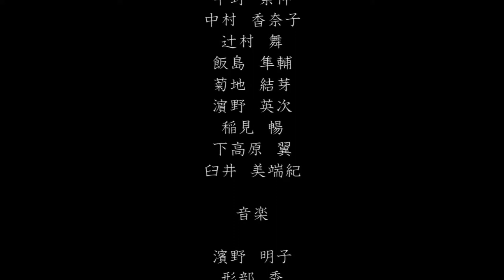Hazamatsuri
Hazamatsuri is a student-produced independent animation from 2014 about a festival on the threshold between the human world and the spirit world.
It was directed by Yoshie EZAKI (江崎好絵).